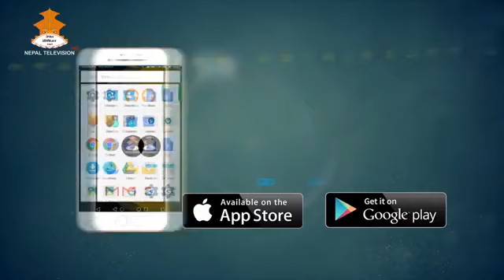प्रतिनिधिसभा भंग, वैशाख १७ र २७ गते आमनिर्वाचनको घोषणा ||KP Sharma Oli Prime Minister of Nepal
प्रतिनिधिसभा भंग, वैशाख १७ र २७ गते आमनिर्वाचनको घोषणा
विशेषाधिकार प्रयोग गर्नेबारे सभामुख विज्ञहरुसँग छलफलमा

अनलाइनखबर
३४ मिनेट अगाडि
0
प्रधानमन्त्री विशेष अन्तरक्रिया || २०७७/०१/०७ ||
तातोपानीले हात धुनुहोस कोरोना भाइरस मर्छ | Kp Oli Speech Analysis By A.p Silwal | Corona in Nepal
🔴Live प्रधानमन्त्री केपी शर्मा ओलीबाट राष्ट्रका नाममा सम्बोधन/PM KP Sharma Oli
Nepal Lockdown Kp Oli Latest Speech/Sambodhan Today Live - नयाँ वर्षमा प्रधानमन्त्रीको सम्बोधन
Viral speech of PM KP Oli
भर्खरै प्रधानमन्त्री केपी शर्मा ओलीबाट राष्ट्रको नाममा सम्बोधन, Kp oli latest speech
Peace, Democracy, and Development: Nepal’s Prime Minister K. P. Sharma Oli
Dialogue with Nepali Prime Minister K. P. Oli

Unauthorized downloading and uploading on YouTube channel is Strictly Prohibited And will attract punitive measures from Shortcut entertainment pvt.ltd . Embedding to a website is allowed.
प्रधानमन्त्री ओलीले अलकायदा शैली अपनाए : रामकुमारी झाँक्री (भिडियो)

अनलाइनखबर
१ घन्टा अगाडि
0
क्याबिनेटमा ४ मन्त्रीको प्रतिवाद : यो सामूहिक आत्महत्या हो

अनलाइनखबर
२ घन्टा अगाडि